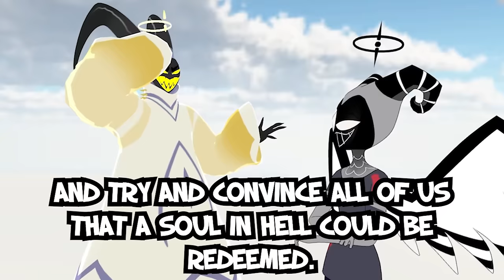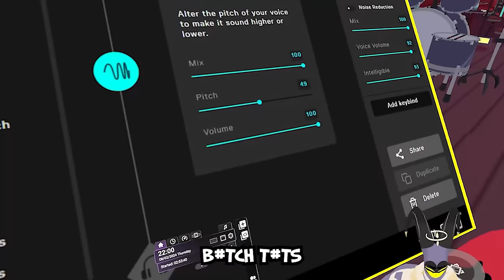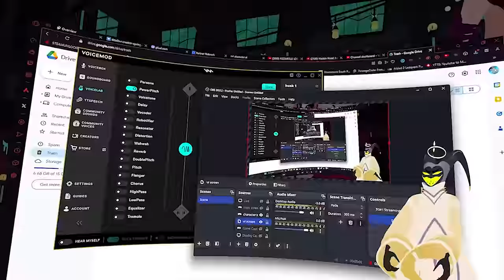ADAM EXTERMINATES DEMONS IN VRCHAT! | Funny VRChat Moments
ADAM ROCKS HIS WAY INTO VRCHAT!

Video Contents

00:00 - intro
01:19 - Pone being sus
02:36 - Adam being chaotic
07:20 - Adam and Lucifer rematch
09:52 - Adam Jr's on the move!
13:39 - Outro